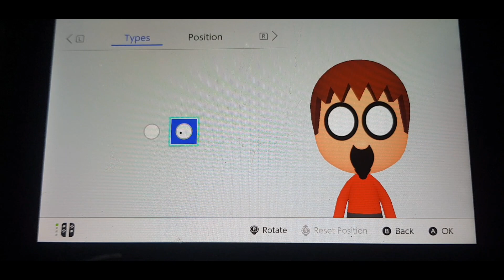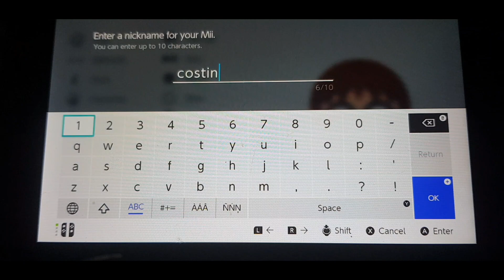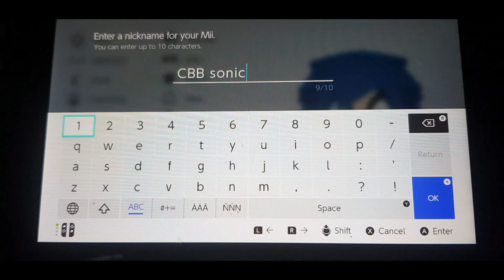every corrupted ian and Riley mii ever